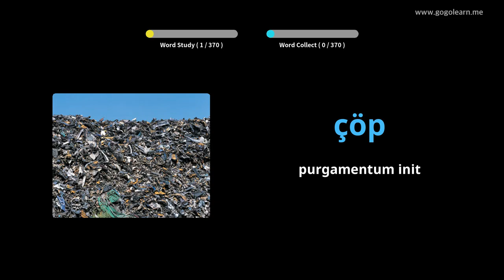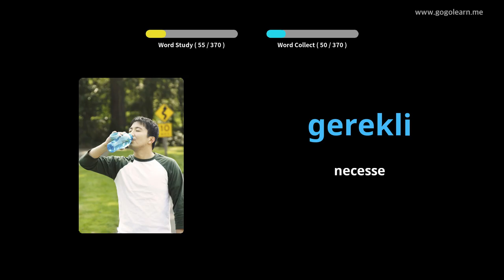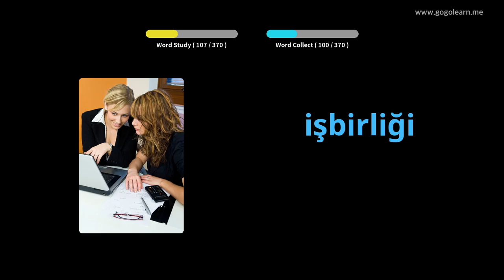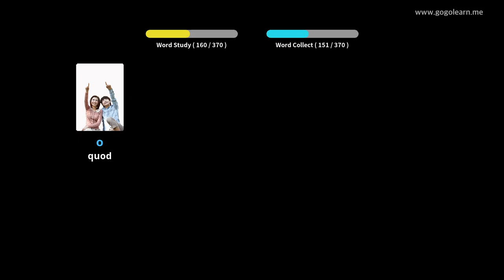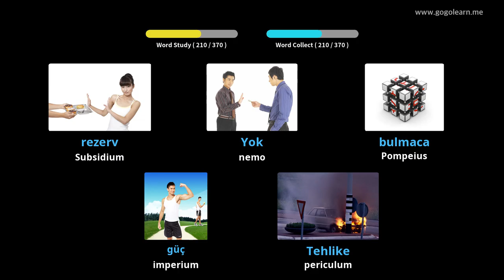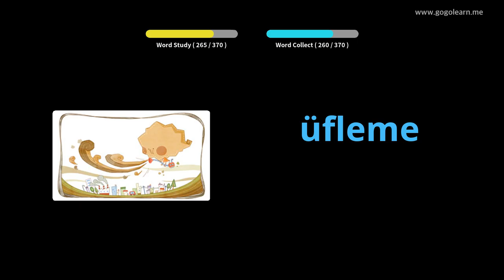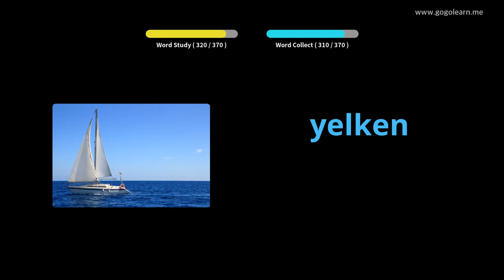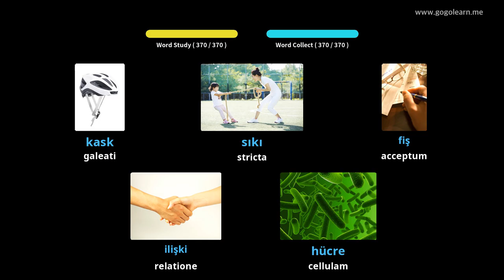Latin Turkish secundarium schola III | Golearn